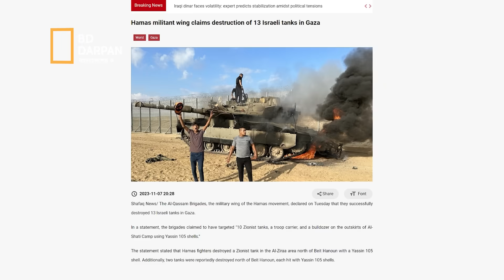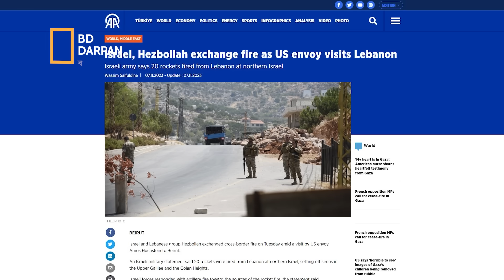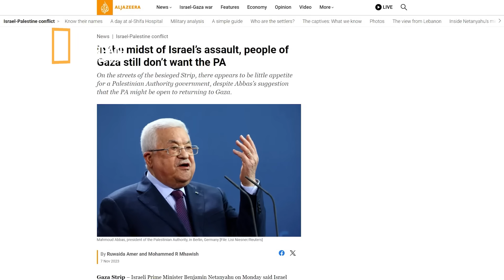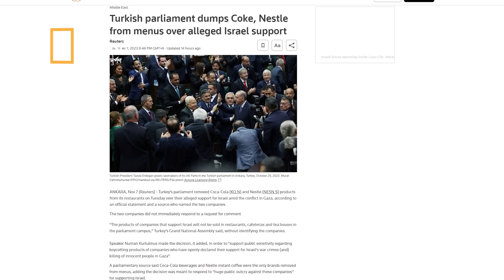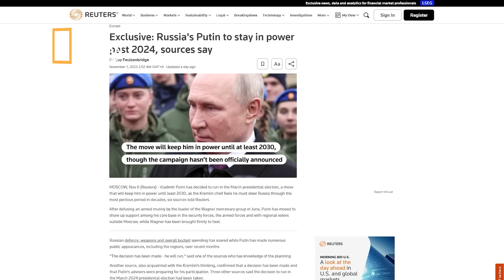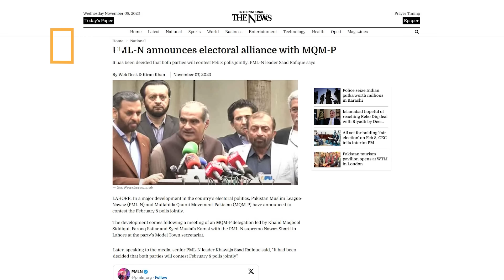হি-জ-বু-ল্লা-হ-র ২০ রকেট হামলা: ১৩ ই-স-রা-ই-লি ট্যাংক ধ্বংস।হা-মা-সকেই শাসক হিসেবে চান গা-জা-বাসী।